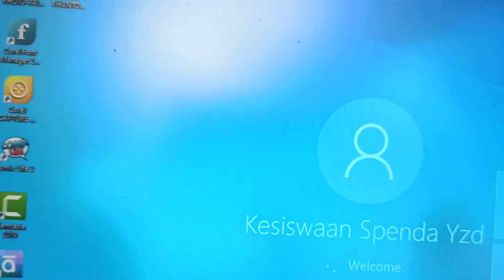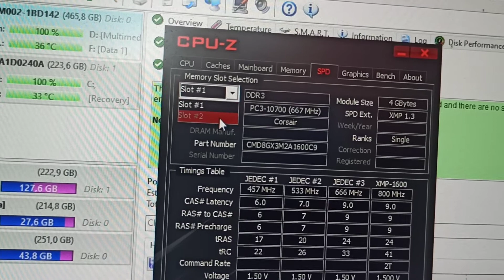Cek LED CORAAIR DOMINAOT PLATIUM DDR 8GB PC1600 CL9